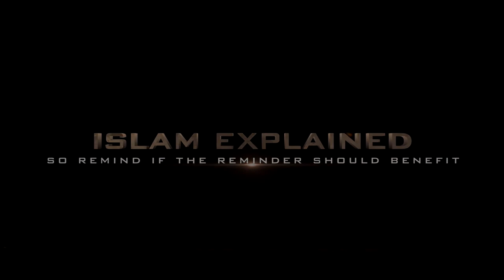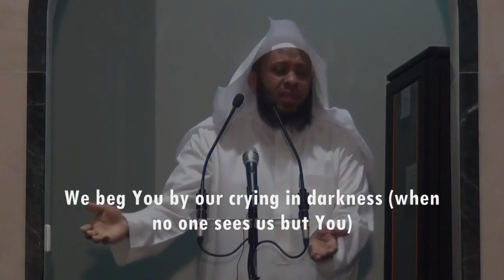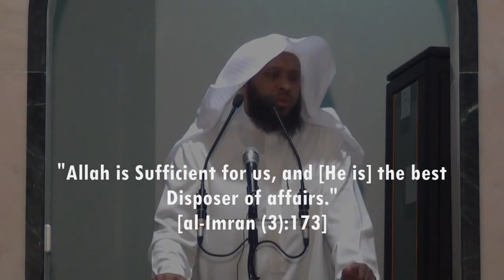Famous prayer by Saudi Scholar Tawfeeq Al Sayegh توفيق الصائغ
The famous Shaykh and Qari Tawfeeq Al Sayegh, Imam of a Masjid in Jeddah, Saudi Arabia gave a very emotional khutbah ending with this Dua on August, 16, 2013.

He was specifically talking about Egypt in the khutbah:

"Today I couldn't bring myself to wear my cloak on the minbar. Perhaps you and I didn't undertake this killing or the running over or burning of people, but know that whoever blesses the killing, is pleased with it, or participates in it, then know that he has blood on his hands."

Here is what Imam Omar Suleiman of the USA had to say:

"While some Imams & preachers chose to betray the Ummah and give khutbahs even from the holiest pulpit on earth endorsing the Rabaa massacre, and others took pictures with Sisi's military and endorsed his dictatorship, and others called for murdering the protesters in the streets likening them to dogs, some Imams proudly stood for our brothers and sisters that were killed in what Human Rights Watch calls the greatest massacre of protesters in a single day in recent history. Not because they belong to the Muslim brotherhood, but because they are our Muslim brothers.

One such Imam is the famous Quran reciter from Jeddah by the name of Shaykh Tawfeeq Al Sayegh توفيق الصائغ. He gave a powerful emotional khutbah condemning the Rabaa massacre (this video just features the Dua [supplication]). As a result, the disgraceful government of Saudi, which has funded this dictator, silenced him and removed him from his masjid (Mosque). You can see the picture below which shows how empty the masjid became after he was removed.

But then the Saudi government reached a new low. They revoked the man's residency and deported him from his country simply for standing with the truth. Below is an emotional picture of him hugging the Kaaba bidding farewell.

These are trying times for the Ummah and the scholars are being forced to choose between maintaining their principles and facing consequences, or cozying up to power and receiving worldly benefits.

Im proud of Shaykh Tawfeeq and the others like him who refused to stay silent. This is a man of Quran and a man of truth. I ask Allah to bless him with a crown in Jannah and a place under the shade of His throne on the day of judgement. ameen"